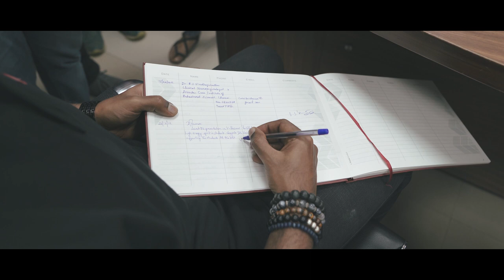VBazaar 2K19 After movie | D G Vaishnav College | Akshay Vijayan